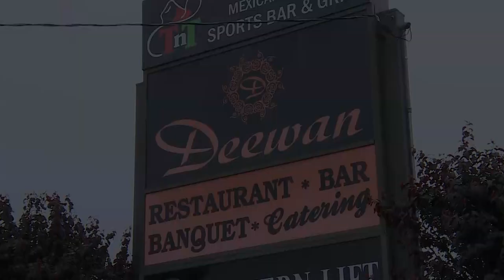Our wedding Highlight | 06.10.2019 | Supun + Udara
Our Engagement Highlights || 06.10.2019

I hope you all enjoyed and don't forget to show your love to our Videographer Mark Artvisionvideo.

We truly enjoyed your company at our engagement party. Thank you all for finding out time from your busy schedule and being there.

Location:  Deewan Banquet, Piscataway
Videography:  Mark Art Vision
Photography:  DSP (Dammin Senerat)
Announcing: Peter Rodrigo
MUA: Maliha Khan Makeup
Engagement planners: Dammin senerat & Dilrukshi senerat
Engagement cake & Hall decoration:  Cakes and Snapshots (Dilrukshi senerat)
Wedding Cakes:  Sithari Fernando
Love seat, Stage front & head table letters: Haneen Festivity (Haneen Okal)
Flowers for arrangments:  Deluca's Florist
Bridal flower bouquet and groom's boutonniere:  Marielos De Castro
Bridal Dress:  Leonia Lee U.S.A
Dress design & Jewelry: Benno's Jewelry & fashion Inc
Bride's mother dress design and make:  Aysha Gayani
Groom's wear: Dante Zeller Tuxedo By Sarno
Groom's Accessories: SFFZ Textile co, Ltd & Naaz Wood Arts
Cake boxes: seasons gift